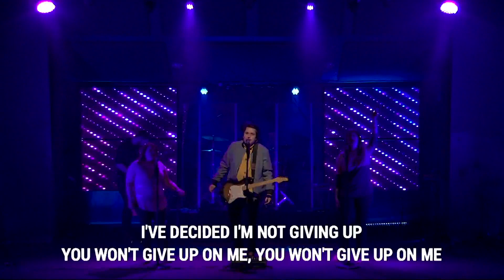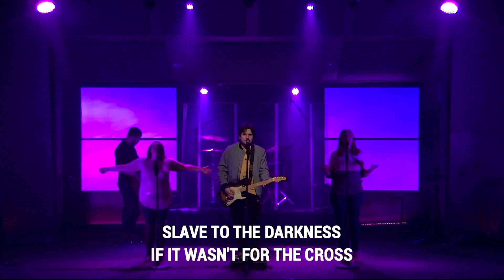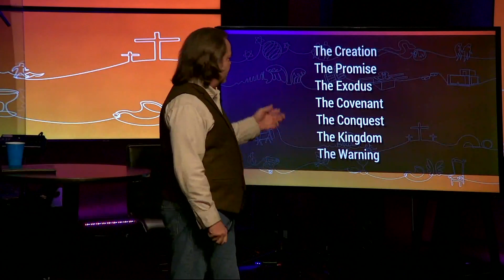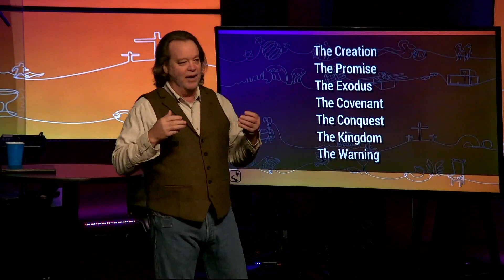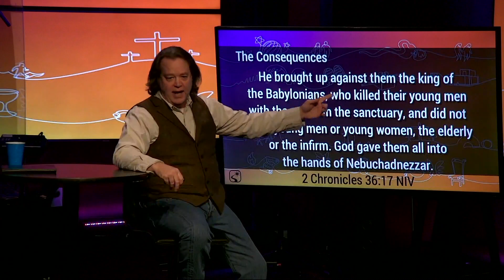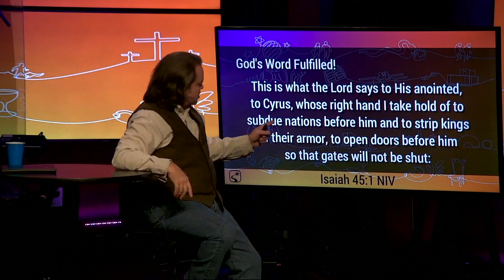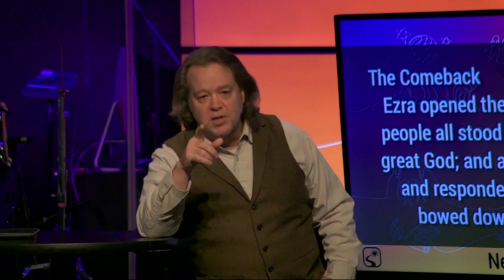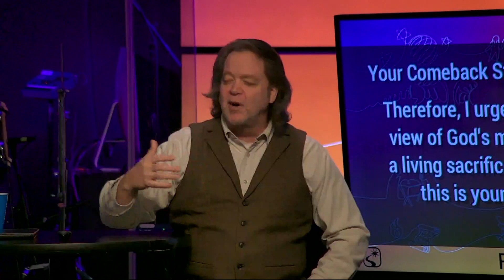MSC Online // Long Story Short, Week 8 - Pastor Keith Scarborough